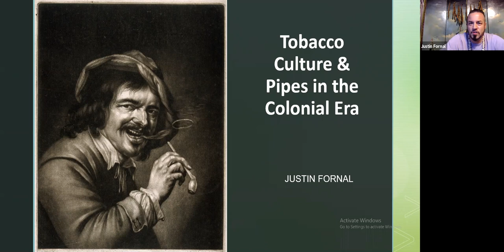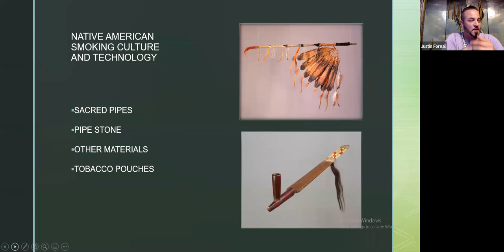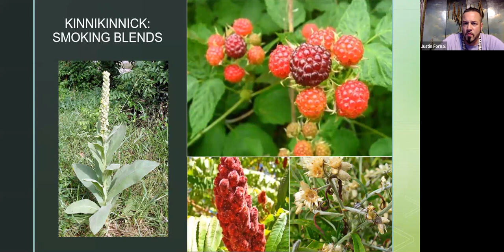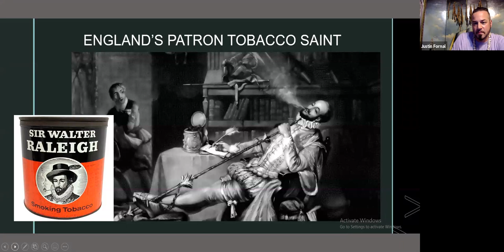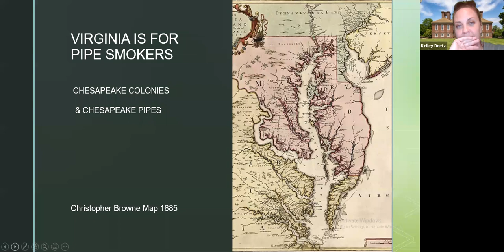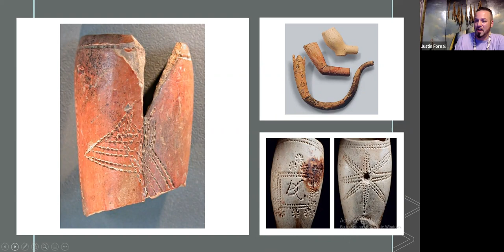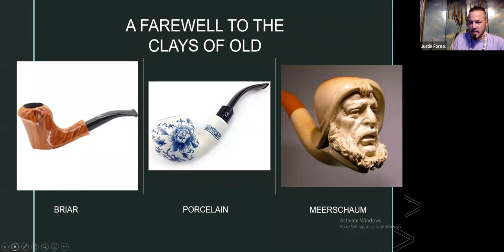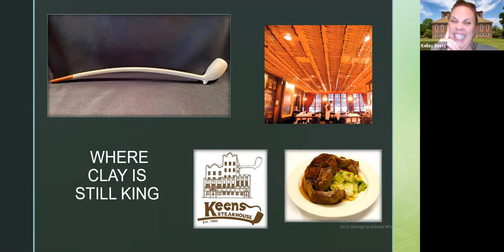Tobacco Culture & Pipes in the Colonial Era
On September 8, 2020, international explorer and award-winning writer Justin Fornal took us on a smokey journey into the culture, etiquette, and craft of colonial pipes.  Learn why the clay pipe is one of the most commonly found artifacts at colonial-era archaeology sites.  Justin also explained how tobacco became so valuable in colonial Virginia that for a period of time it actually served as currency.